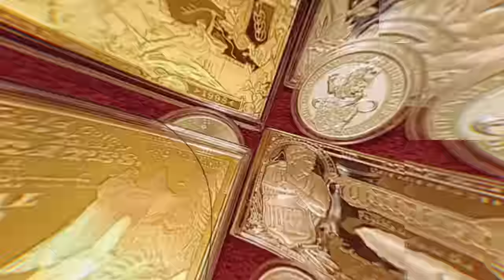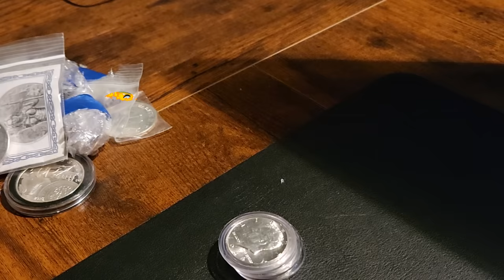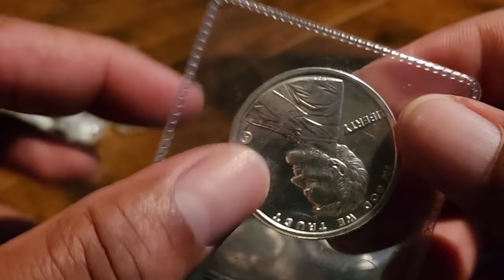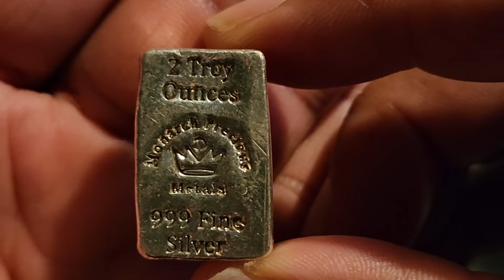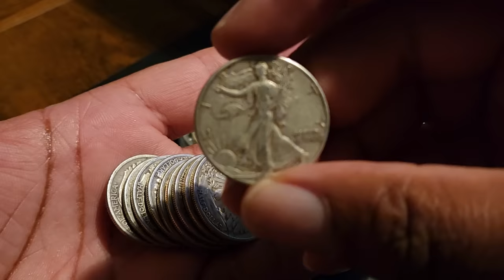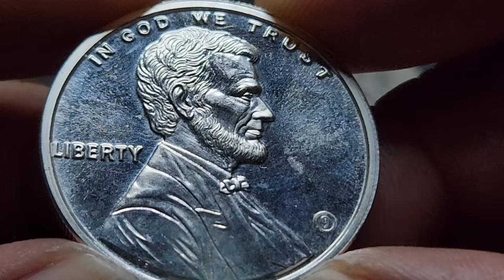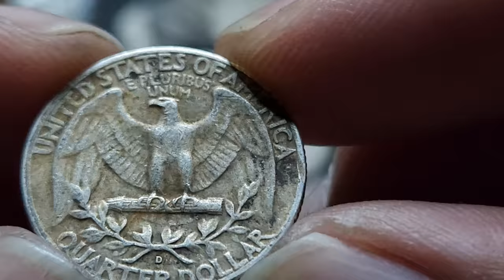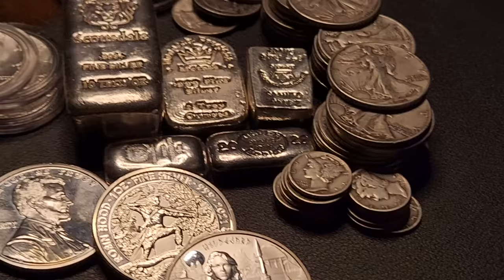Why I'm Keeping "Silver Videos" Real! This May Ruffle a Few Feathers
This is why I've been posting content on YouTube. But it seems there are some things changing in the silver stacking community. Here's what I mean

1. We will explain any rules for the Giveaway in our videos
2. No purchase is necessary.
3. All items given away are gifts from us to the winners.
5. To participate, you must be a subscriber and like the video.
6. People less than 18 years of age must have parental consent to participate
7. Void where prohibited.